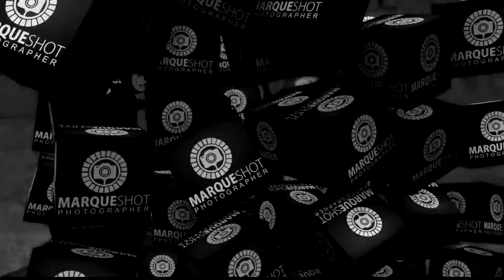MARQUESHOT - Waveski - Praia Sereia - Gaia - Portugal (08-05-2021)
🎞 Video by Marques da Silva / MARQUESHOT